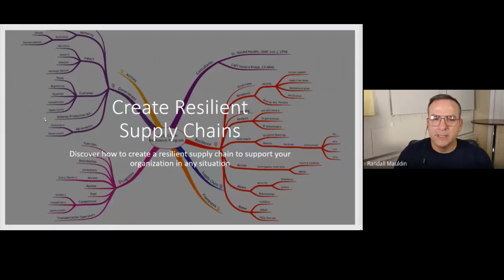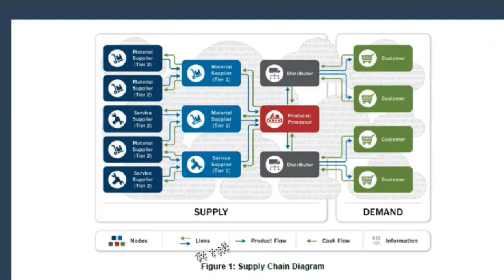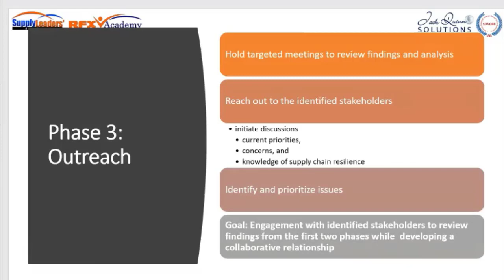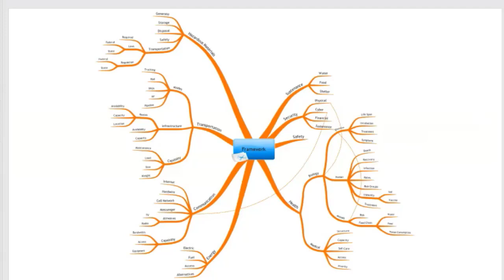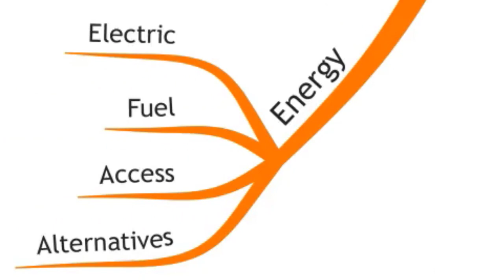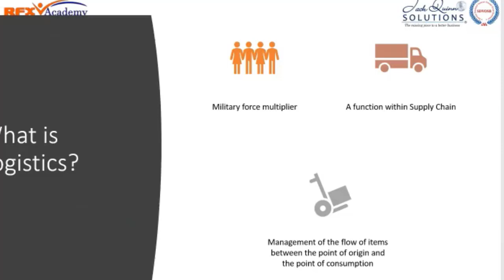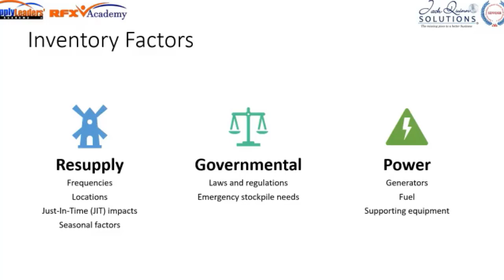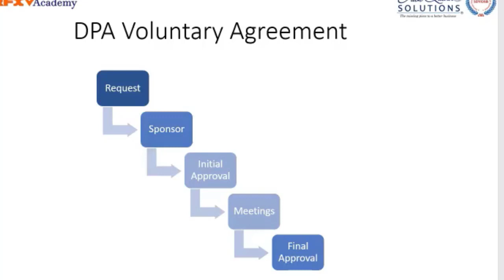Procurement RFP Purchasing RFQ Sourcing Supply Chain CPSM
Supply Chain Resiliency webinar

Watch this free webinar because we're going to talk about...
- 4 elements of supply chains
- 5-step process to build supply chain resilience
- 3 reasons why logistics is the hidden weak link of your supply chain
- 2 ways you can help your business grow as a government vendor in a crisis
- 1 way government can hurt you in a crisis
- 8 lifelines critical to you, your vendors, and supply chain resiliency